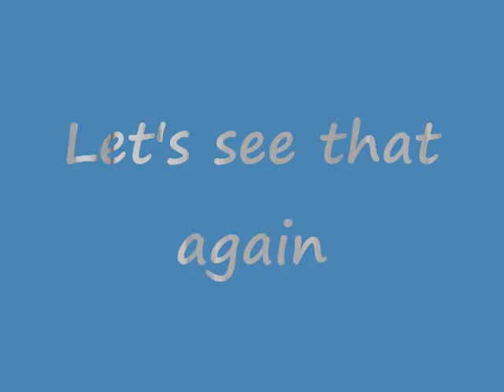Smallville Forever - Wendell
I noticed there are almost no videos with Wendell, so I made one.

Wendell, played by Chad Krowchuk in the Smallville episode "Forever", is put in a fake school with some other characters.  Brendan Nash turns him into a wax statue, but Wendell turns back to normal in the end.